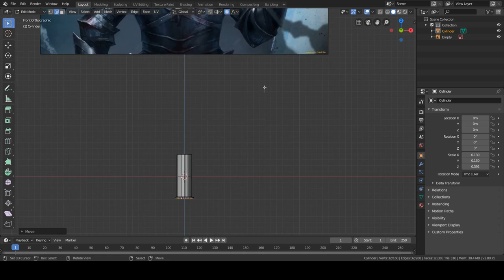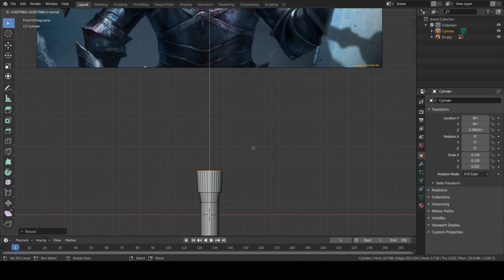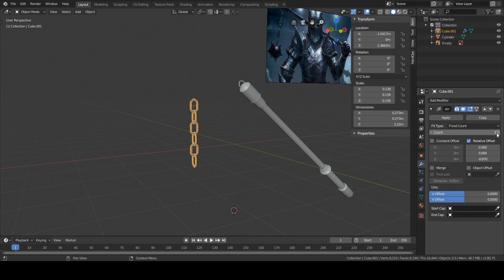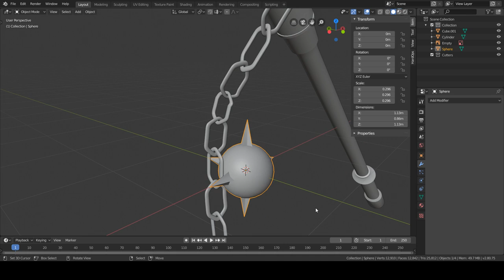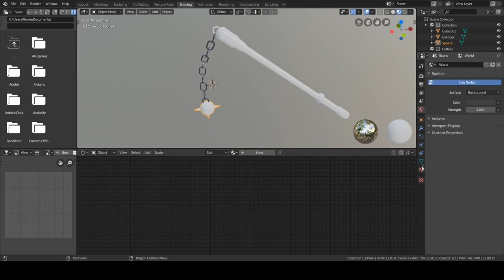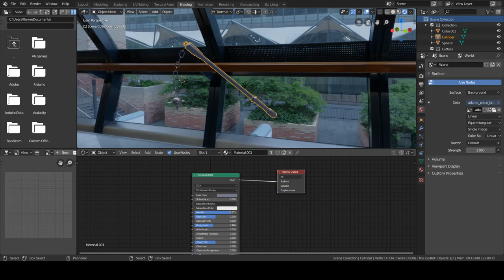Morning Star Blender 2.8 Timelapse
Morning star weapon timelapse in Blender 2.8. Hope you enjoy!

Pc specs:
-cpu: i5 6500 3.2 Ghz
-gpu: nvidia 1060 3Gb
-mobo: asus maximus viii ranger
-ram: 8 Gb HyperX Savage
-memory: 120 Gb ssd + 1 Tb hdd